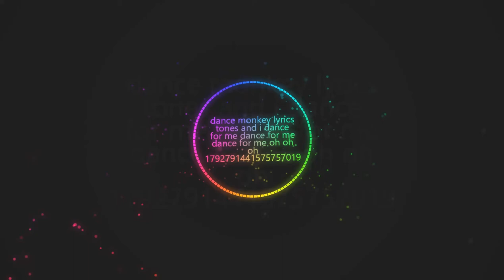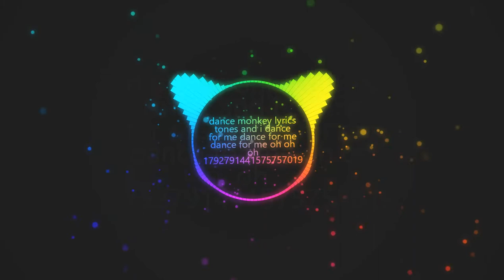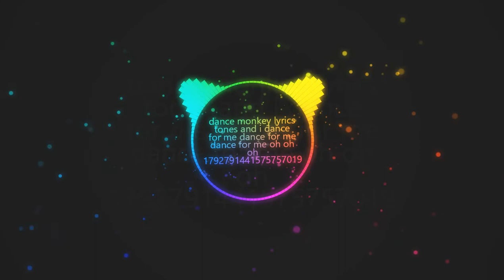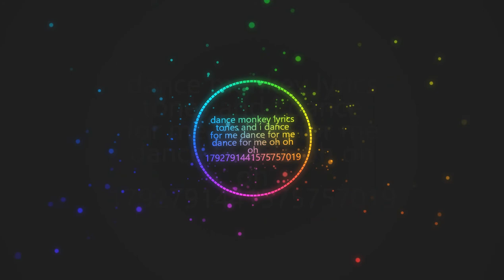Tones and I - Dance Monkey